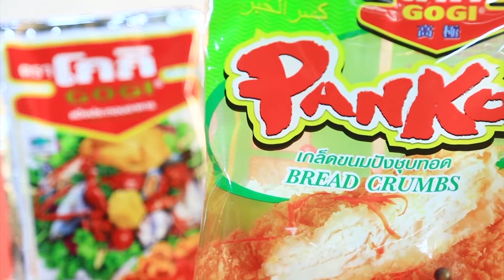ส้มตำปลาร้าปูนากรอบ (CH)